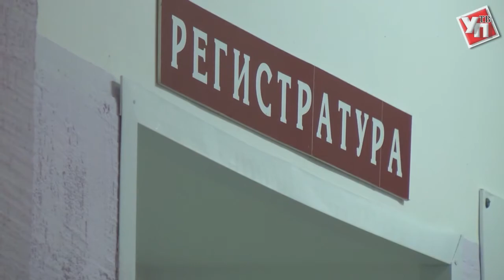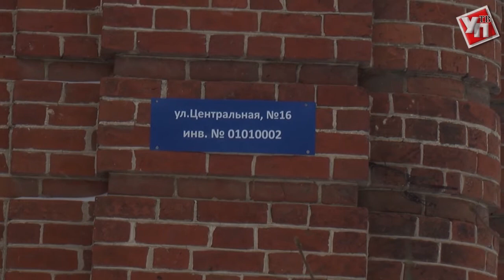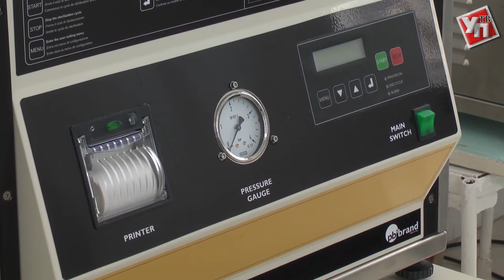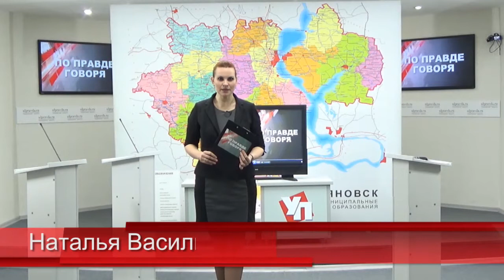По правде говоря. Выпуск №2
В новом выпуске «По правде говоря» гости студии дадут полную оценку ряда проблемных вопросов, возникших в регионе за последнюю неделю. Среди них: отлов бродячих собак и состояние областной клинической психиатрической больницы им. В.А. Копосова.